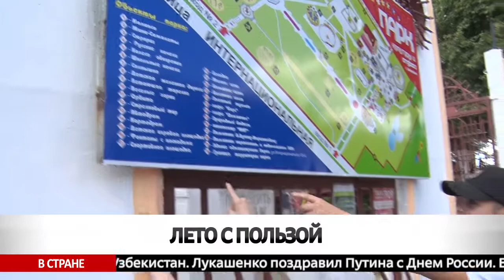Лето с пользой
Спортивная подготовка и проверка знаний в купе. Детский оздоровительный сезон в Бобруйске в самом разгаре.